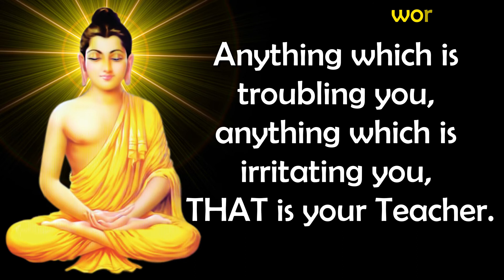Anything which is troubling you.... | that can change your life | think positive | Buddha quotes